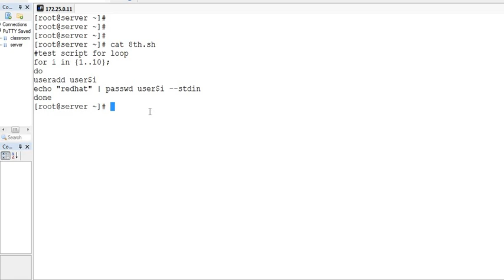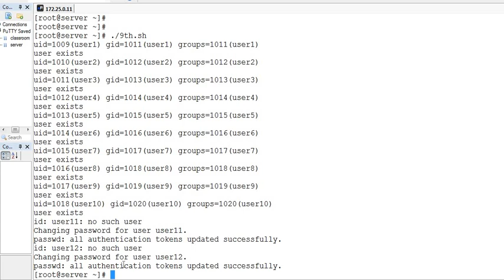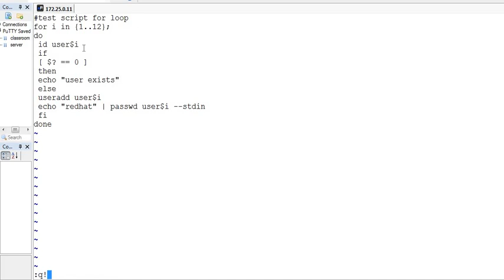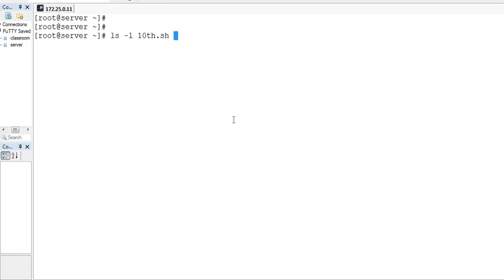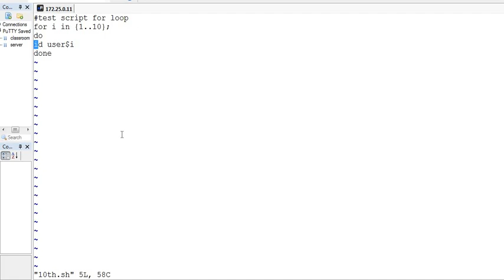Linux Scripting Tutorial - 7 [Hindi]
Scripting Tutorial in Linux Part - 7  Hindi.